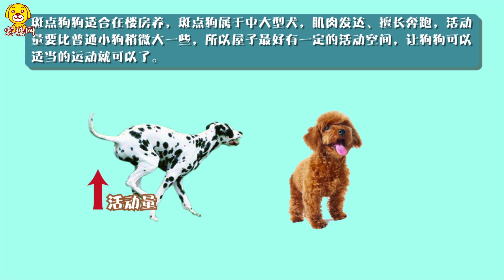斑點狗適合在樓房養嗎